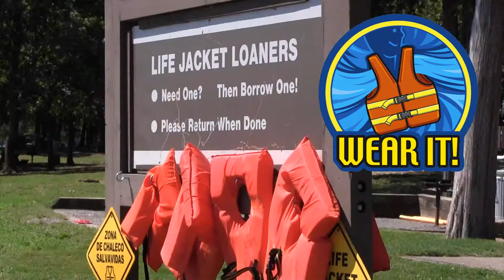Eric Horner says put water safety first for your kids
Christian Country Music Artist Eric Horner is partnering with the U.S. Army Corps of Engineers Nashville District to remind parents and responsible adults to watch kids at all times when they play near the water.  Check out this very important public service announcement made at the 2013 CMA Music Festival in Nashville, Tenn. (Video by Lee Roberts)